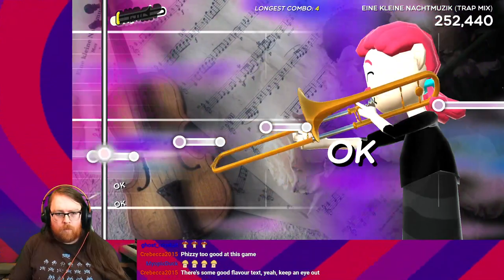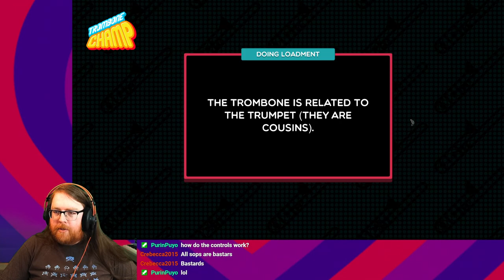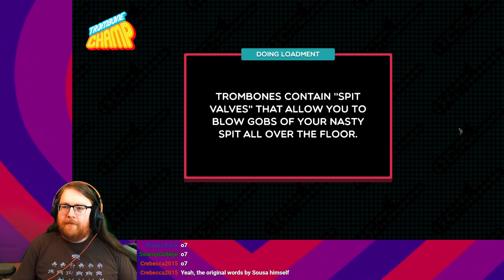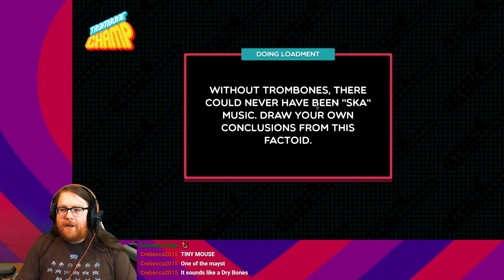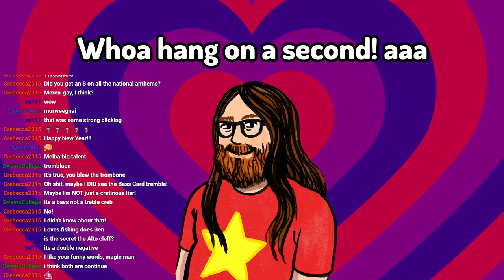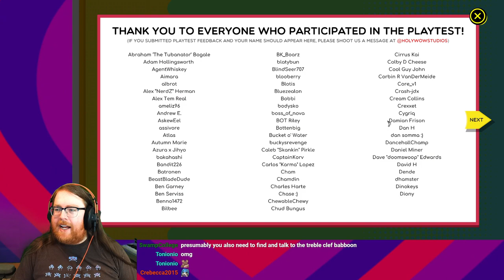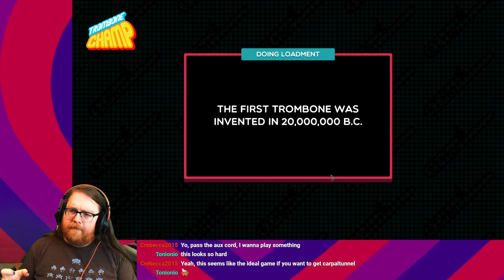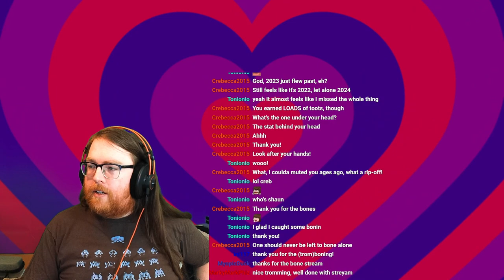Trombone Champ (Part 1) | Phizzy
am a tromboner. tromboning. um. imagine your own pun
Played through all the songs on Trombone Champ. Found some secret baboons.

Originally streamed 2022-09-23 on Twitch.